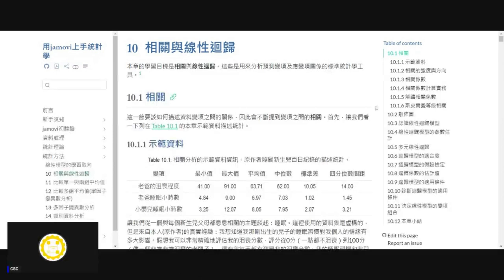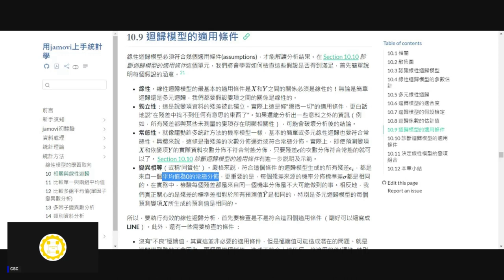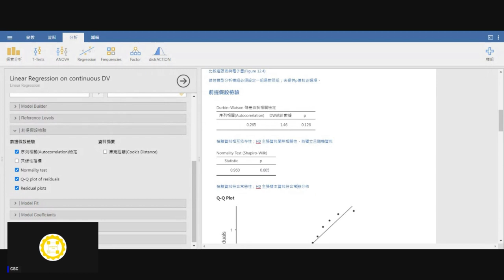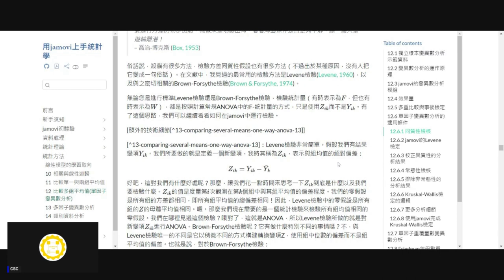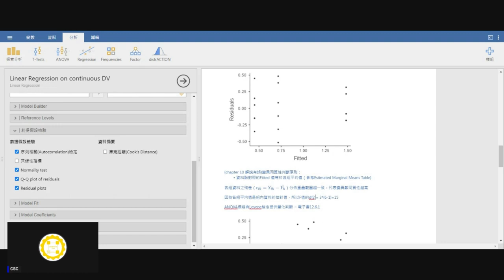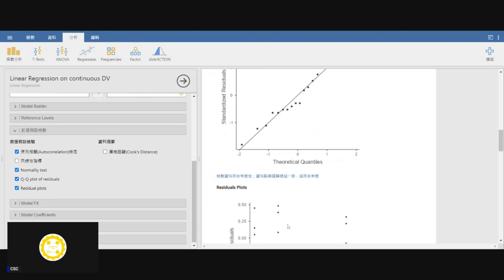[錄影]用jamovi上手統計學 ~ 12 單因子變異數分析 part 5 單因子獨立樣本變異數分析適用條件